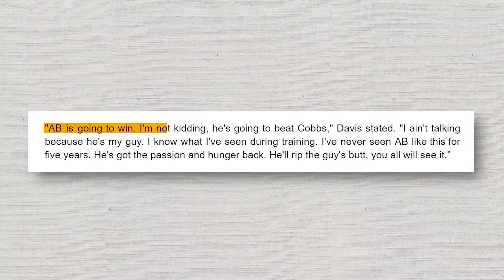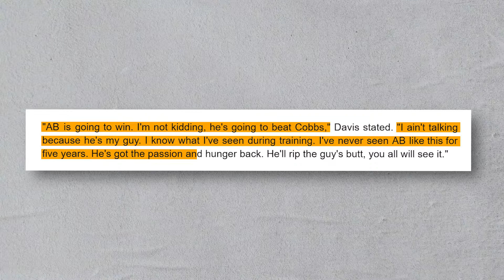Gervonta Davis PREDICTS Adrien Broner vs Blair Cobbs Fight!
Gervonta Davis has stirred the pot with his bold prediction for the upcoming Adrien Broner vs. Blair Cobbs fight, creating a buzz in the boxing community. Known for his candid opinions and sharp insights, Davis' support for Broner has everyone talking.

In this video, we delve into the details of this highly anticipated showdown, exploring why Davis believes Broner will triumph and what this fight means for both fighters.

As we wrap up our deep dive into the upcoming Adrien Broner vs. Blair Cobbs fight and Gervonta Davis' bold prediction, what do you think about the chances for each fighter? Do you agree with Davis' confidence in Broner, or do you see Cobbs pulling off an upset?